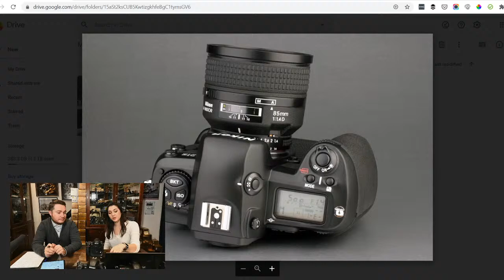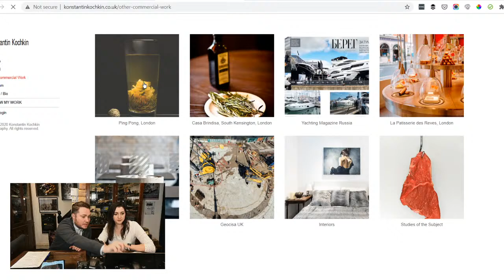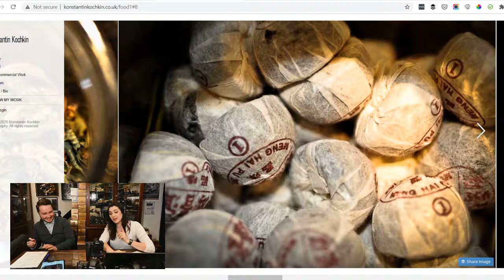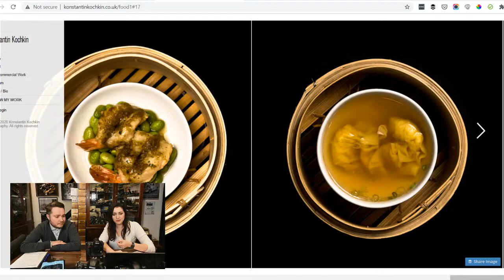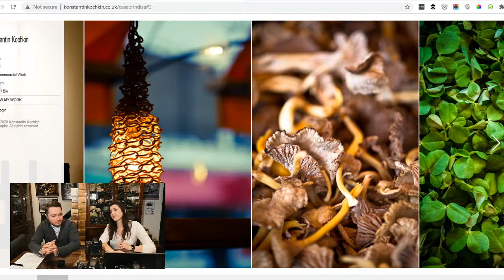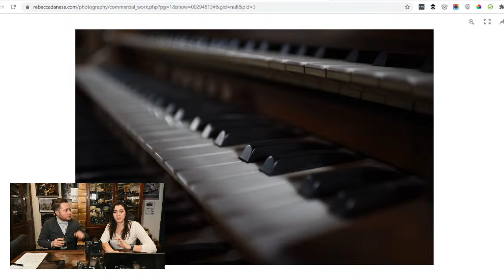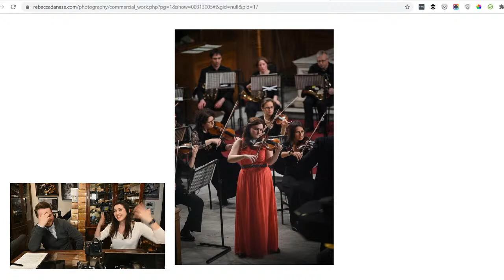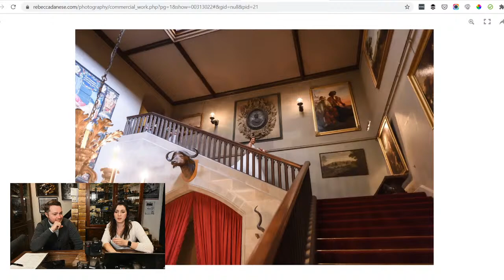Grays' Live Stream: 20 Years of Nikon Big Bodies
Production: Foteini Tasiopoulou